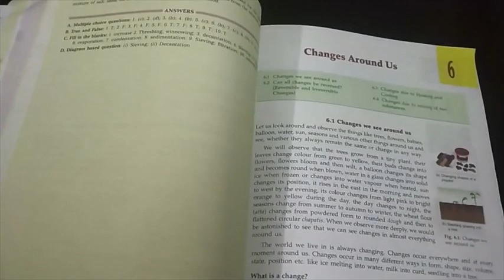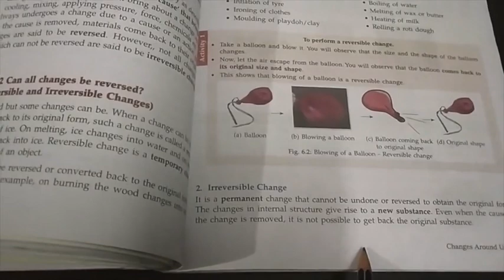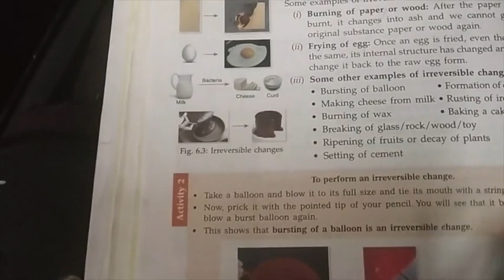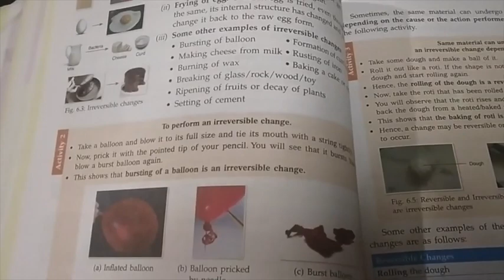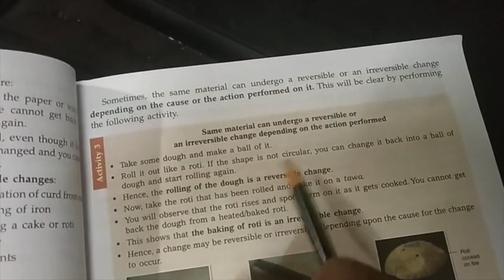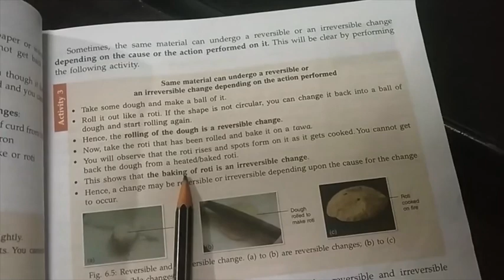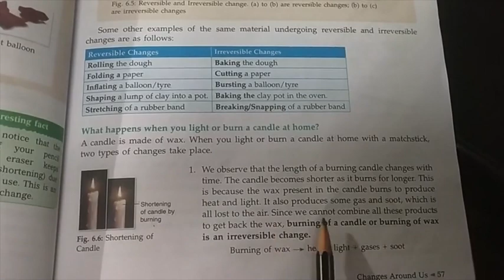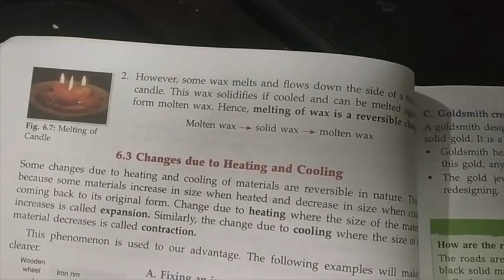Scince Class 6 Chapter 6 Part 2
Changes Around Us P2